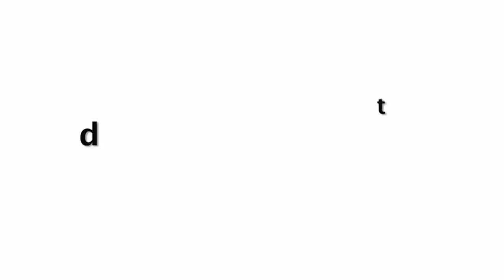TV Actress Deepika Singh Holi Celebration with Hubby & Son At Home